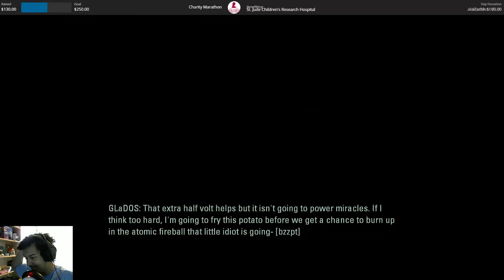Portal 2 | Episode 6